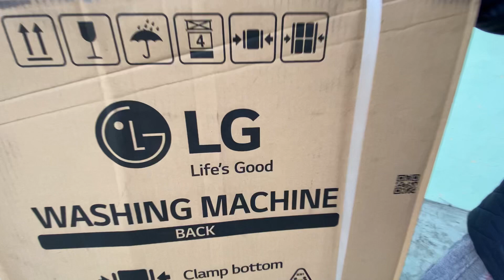Purani washing machine ko kar diya bye-bye 🥲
Purani washing machine ko kar diya bye🥲